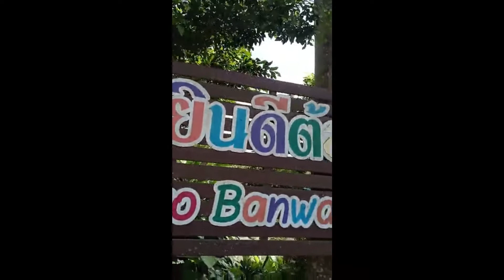ตัดต่อวิดีโอ แนะนำสถานที่โรงเรียน ด.ญ.ปิยพร หอมสิ้น เลขที่14